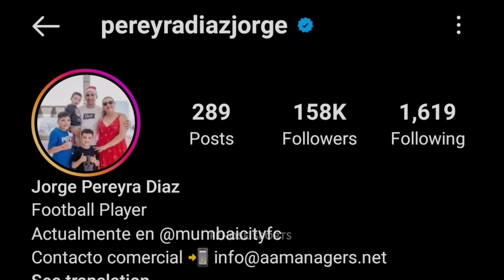WE CAN DO BOTH 😂🤨 Pereyra Diaz Instagram followers went down | Kbfc vs Mcfc | Prabir das followers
Pereyra Diaz Instagram followers whatsapp status
Prabir Das Instagram followers whatsapp status
Kerala Blasters vs Mumbai city fc
Kbfc vs Mcfc
Pereyra Diaz Instagram followers went down
Prabir Das Instagram followers gone up
Prabir Das emotional scene
Mcfc vs kbfc fight